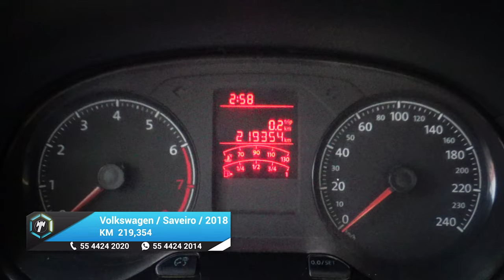Volkswagen / Saveiro / 2018 - 17304